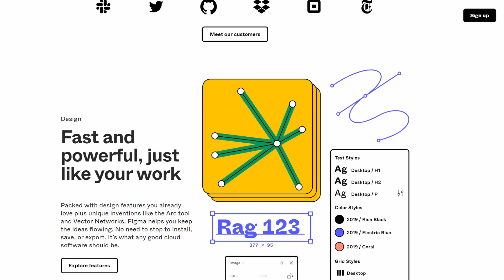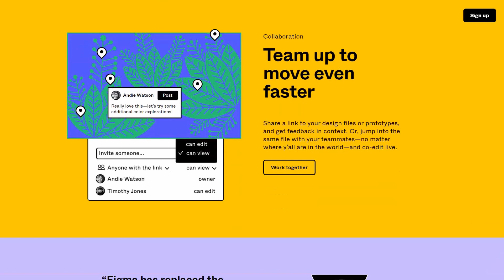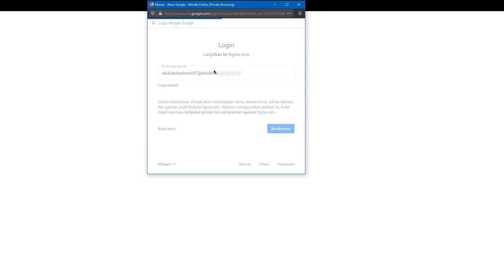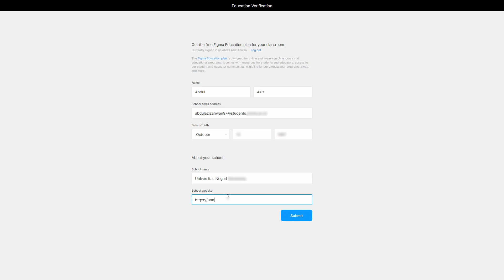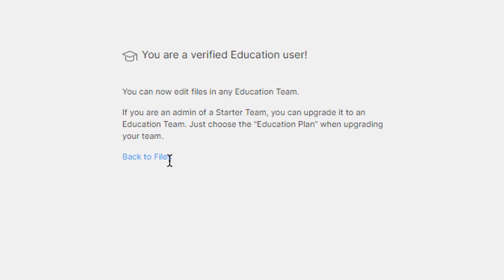How to Get Figma Professional Plans for Free - Figma Education only for Students & Educators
Explore design systems and UI kits to streamline your workflow.

Hi everyone, I am ​⁠@abdulazizahwan . In this video I am going to share a few tips for you. As I mentioned last month, I want to show what's kind of apps that I used to produce, learning, and help my development process. And I think, now it's time. One of the apps that I used is Figma. Figma is a cloud-based design and prototyping tool for digital projects.

I want to share with you How do we get Figma Professional Plans for Free. This is a Figma Education program only for Students & Educators. Big thanks to Figma.

👨‍💻 GEAR LIST
Acer Swift 3 SF314-54G-51ZK